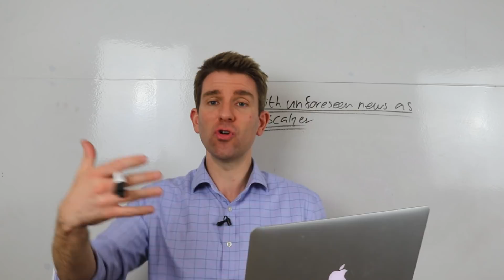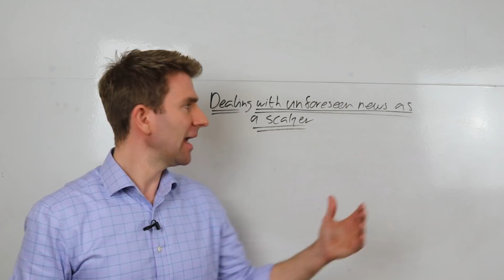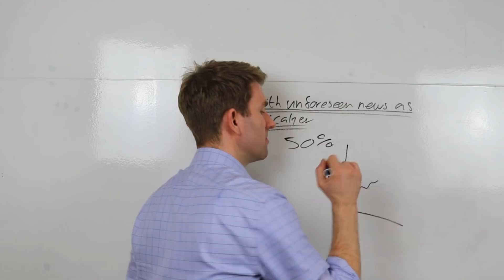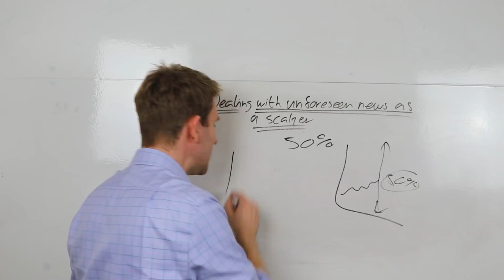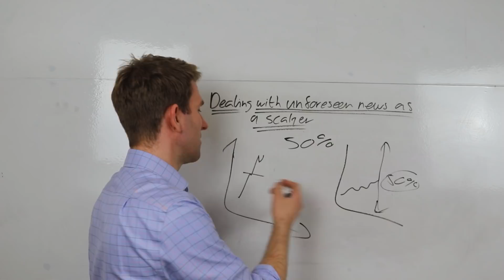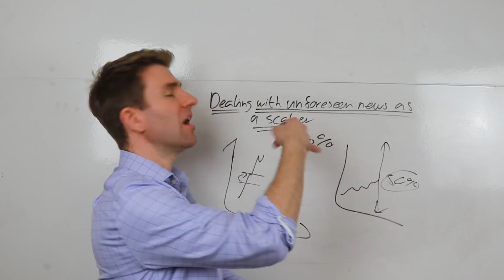Scalper; Dealing with Big Moves Against You (Unforseen News) 😨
Dealing with unforseen news as a scalper.  Hedging doesn't seem to be an option.  Many scalpers ignore that this could happen to them but it is a reality.  How do you deal with potential surprising adverse moves against you? Do you account for them by looking at your past history or do you simply say to yourself; if I do enough trades it will work out in the wash.  If you can stomach a big loss from time to time, then as long as you account for that in your strategy it shouldn't be the end of the world.  But this doesn't take off the risk completely.  Or you can have an emergency stop loss whatever you're doing.  Even if you get slippage you're get out on the first spike. OK.

Original Question:
Andy OM
unforseen news risk - best ways to handle as a scalper?  hedging doesnt seem to be an option.  see historic adverse moves,  quantify them, and divide the risk into your total number of trades?